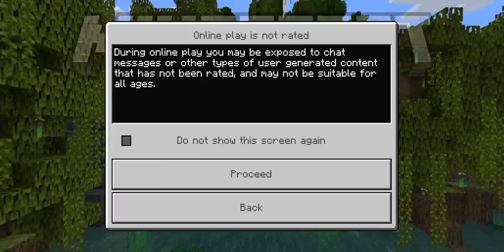Minecraft: Don't Touch Blue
Zdravo drugari, evo me, posle dužeg vremena, ponovo u Minecraftu. Danas imam jedan challenge, ne smem da pipnem plavu boju!